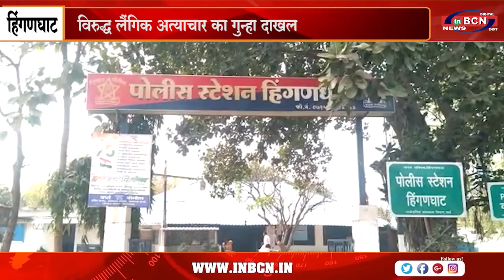हिंगणघाट के तत्कालीन ठाणेदार चव्हाण के | INBCN NEWS